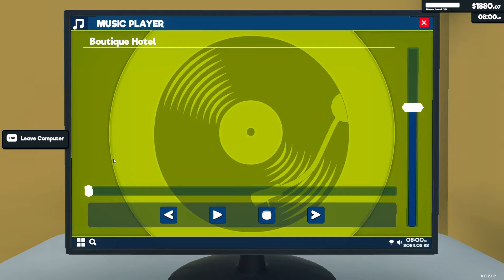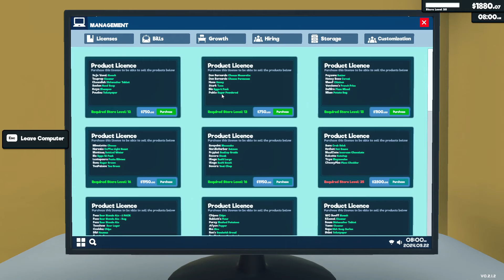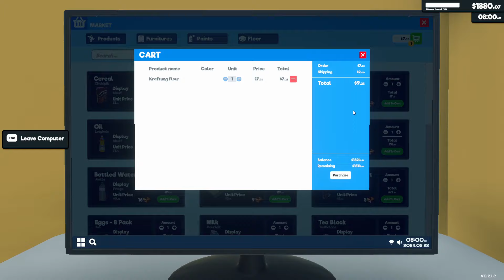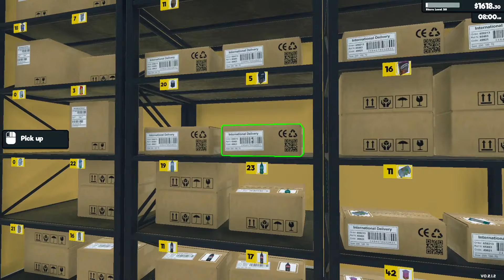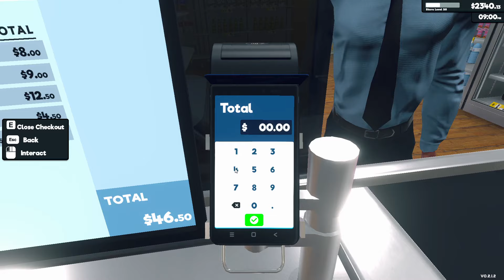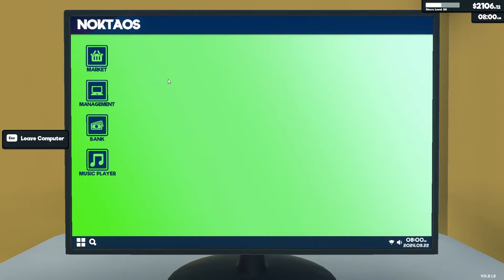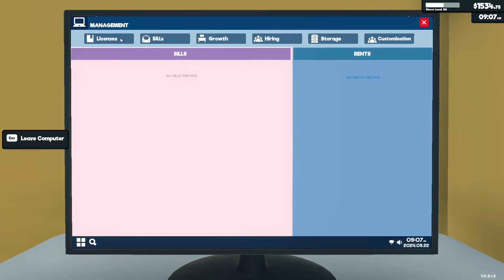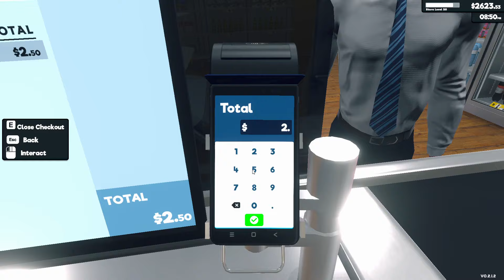Just Another Day - Supermarket Simulator - Part 16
Time to settle in with even more kinds of products being sold to the masses!

Step into the virtual world of grocery shopping! Join us as we explore the intricacies of managing a supermarket, from stocking shelves with fresh produce to managing customer demands and optimizing profits. Get ready for a fun and immersive journey into the world of supermarket simulation!